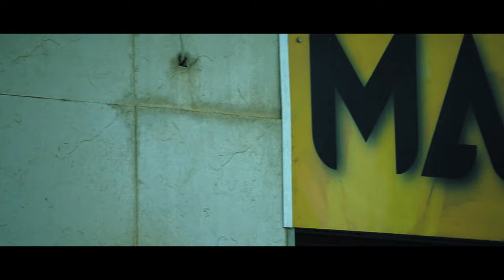IVAN AGUDO - WELCOME TO MALANA (Shot.by @calvokid) VIDEOCLIP OFICIAL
-IVAN AGUDO - WELCOME TO MALANA (Shot.by @calvokid) VIDEOCLIP OFICIAL Prod.by @alesyross